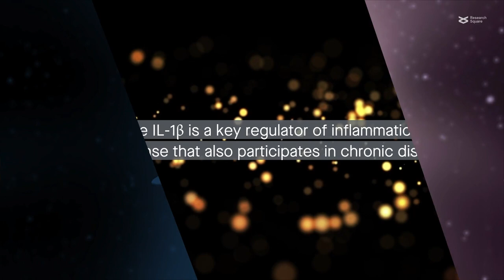P2X7 activation can trigger IL-1β release by human macrophages in an NLRP3-independent manner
Bockstiegel et al. “P2X7 receptor activation leads to NLRP3-independent IL-1β release by human macrophages.” Cell Communication and Signaling (2023)